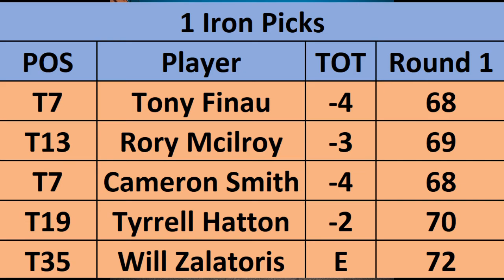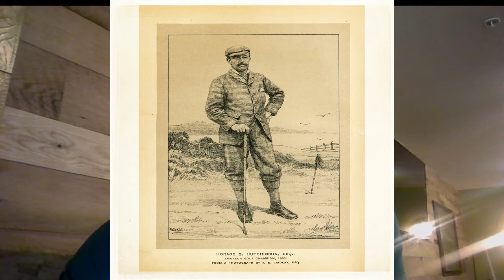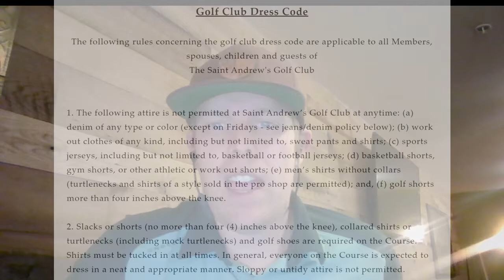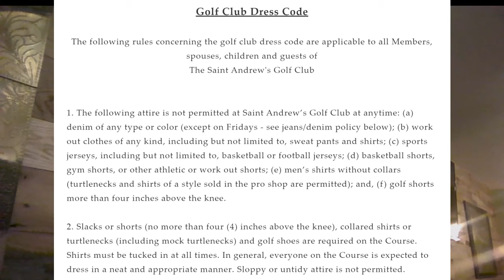Everything About Golf- Dress Code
Discuss the Dress Code Policy. Why it was established. Golf attire throughout the ages. How can we make golf more approachable? PGA Tournaments: WGC and Puerto Rico Open.

Photos:
Tiger Woods- Hafiz Johari / Shutterstock.com
Rickie Fowler- Debby Wong / Shutterstock.com
Michelle Wie-  photofriday / Shutterstock.com